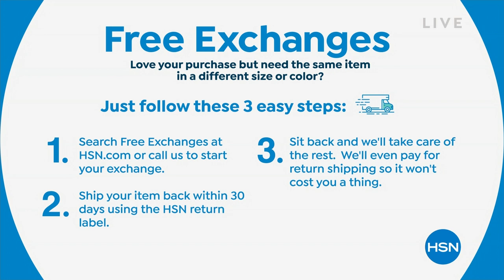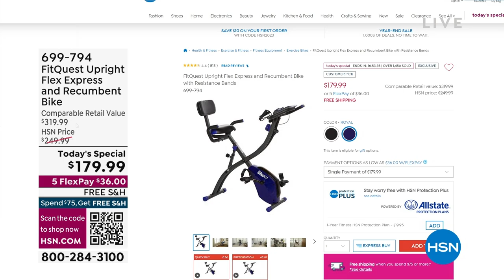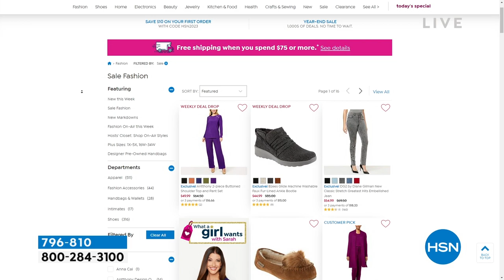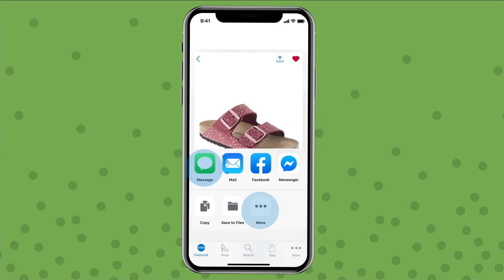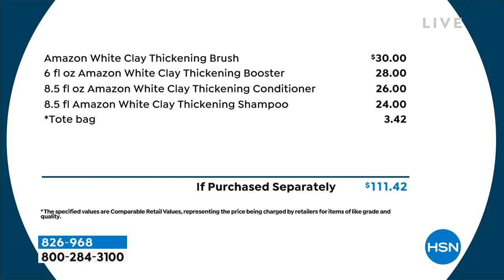HSN | HSN Today with Tina & Ty 12.27.2022 - 07 AM